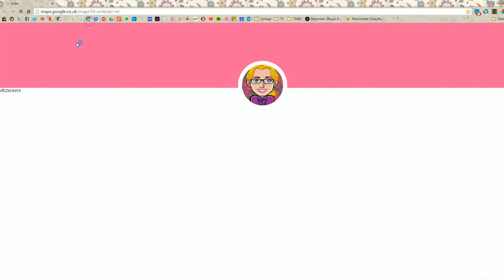Embed a Google Map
using Adobe Dreamweaver CC 2015